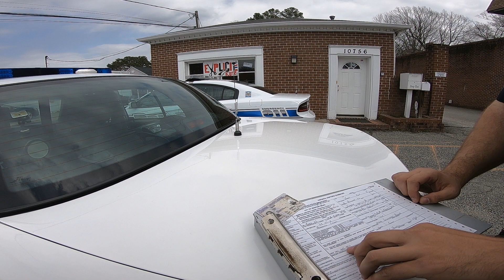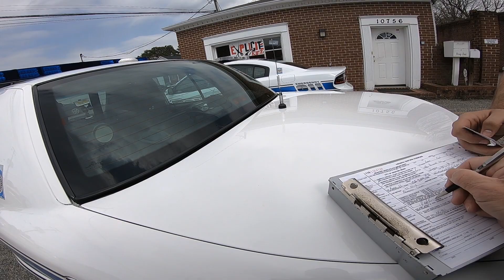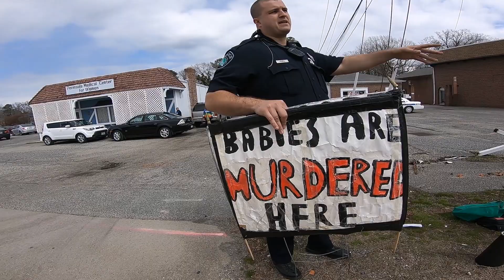citation2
Newport News Va. police give citation to Christian ministering on public property outside of abortion clinic fo hving pro-life signs in the Right Of Way